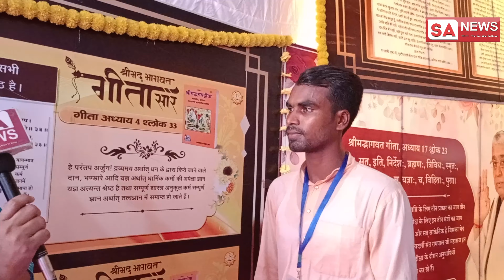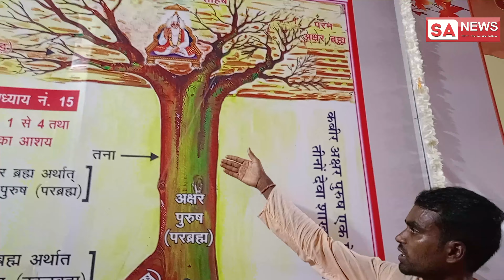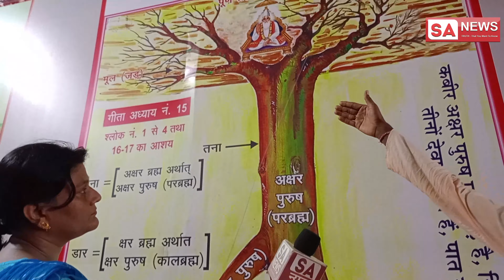सतलोक आश्रम धनुषा (नेपाल) में मनाया जा रहा अवतरण दिवस | SA NEWS